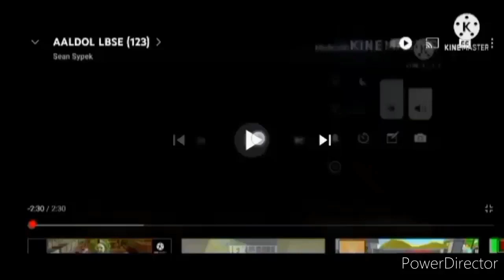AALDOL LBSE 128